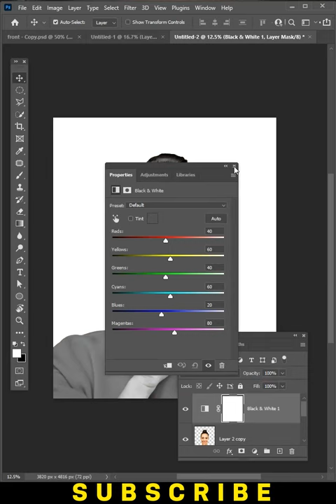Photo Manipulation - Photoshop Tutorial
Hey everyone. The dripping effect Photoshop is a subtle but effective way to increase the drama of your images. The effect can be used in many ways, including adding depth to your foreground and background, or acting as a temporary opaque layer that floods your image with color.